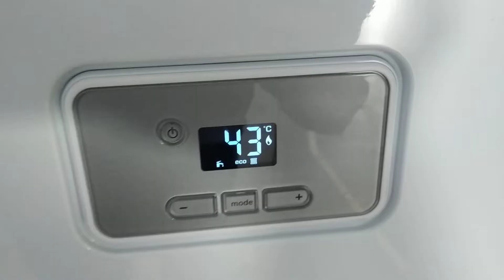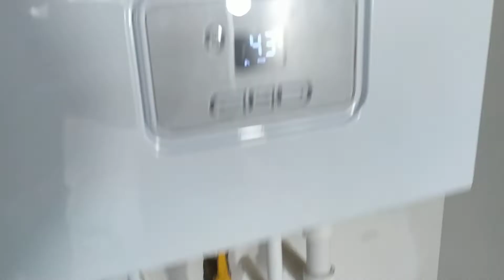Нет электричества,как сделать чтобы котёл работал.